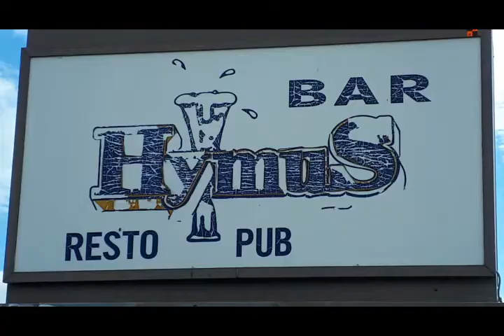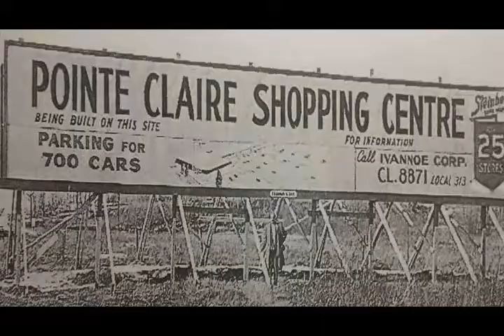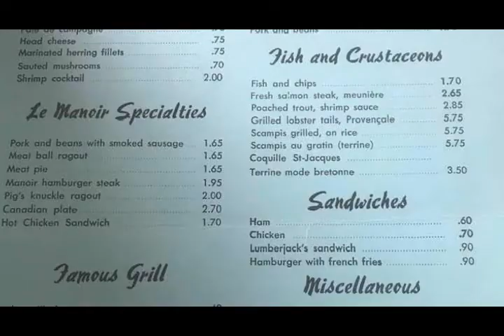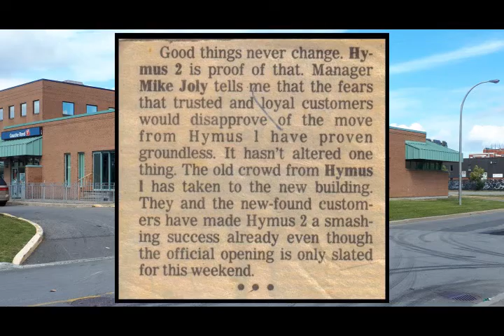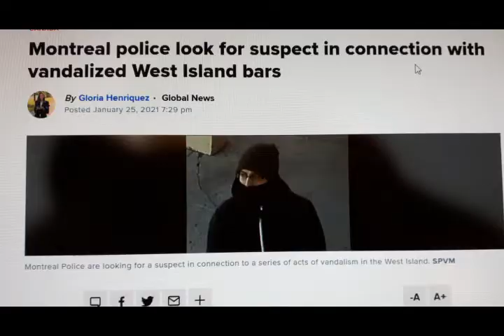The History Of The Hymus Tavern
In this video we take a look back at the origins of "The Hymus Resto-Pub" in Pointe Claire, Quebec. We also explain the reasons why men-only Taverns existed in Quebec.